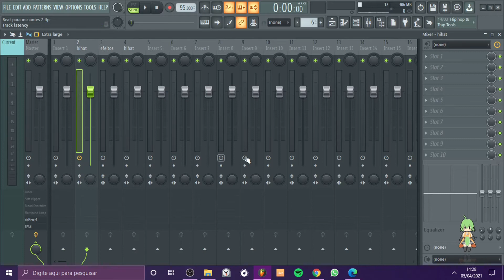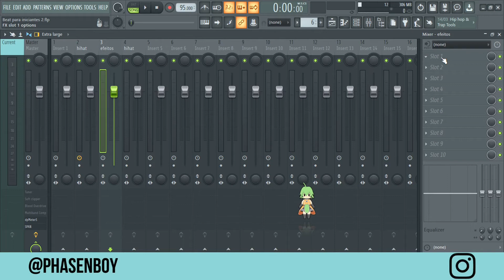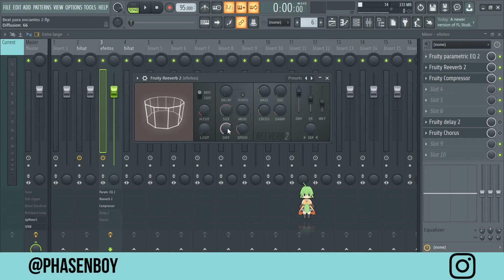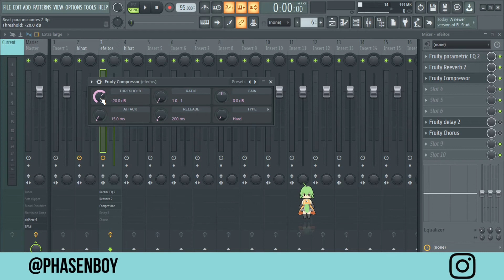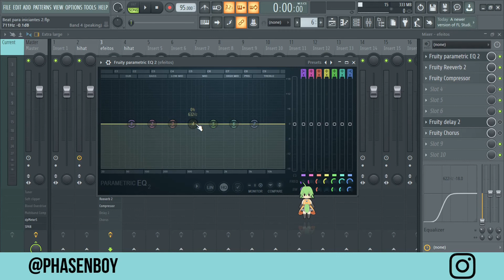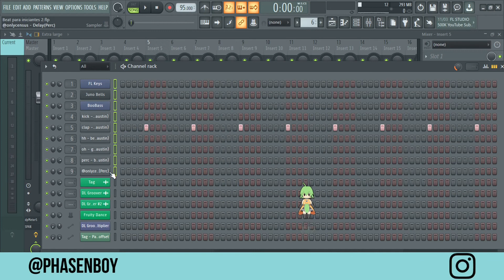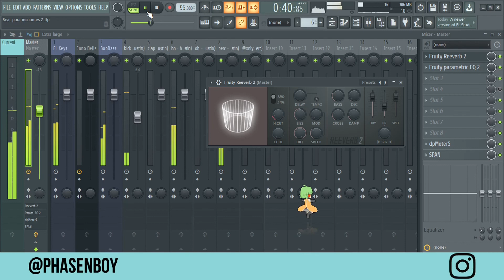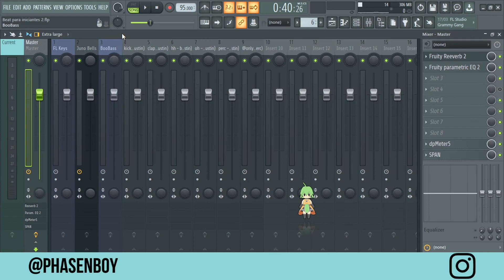Fl Studio para iniciantes - Como funciona o mixer !!! (Part 1/2)